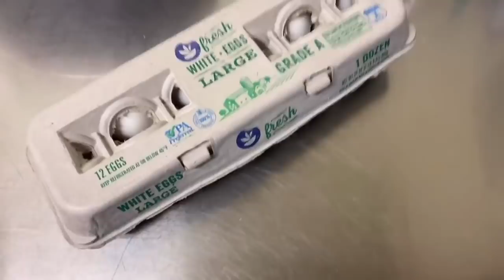LOS HUEVOS PASARON A VALER DE $14 A $47 - LE SUBIRÉ A MIS PASTELES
Canal de Victor y Luis Sibrian

receta 8 huevos

receta 12 huevos

papel comestible

Músico: Rook1e

tijeras para cortar